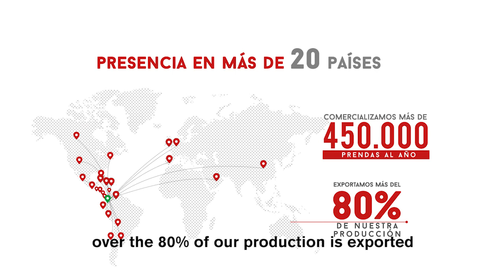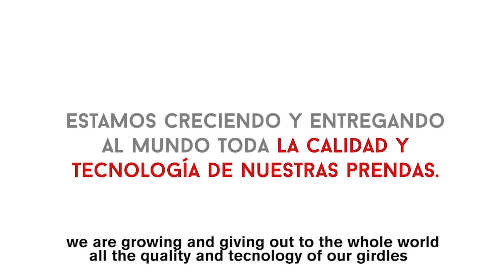Las mejores fajas Colombianas se están tomando el mundo - Fajas MariaE en tu país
Fajas MariaE somos especialistas en diseño, calidad e innovación en prendas de control.

Tenemos presencia en mas de 20 países como Canadá,Estados Unidos, México, Guatemala, El Salvador, Honduras, nicaragua, Costa Rica, Panamá, Ecuador, Perú, Bolivia, Chile, Argentina, Dubai, España, China, Reino Unido.
Exportamos mas del 80% de nuestros productos y comercializamos mas de 450.000 prendas al año.

Tenemos 15 años en el mercado, brindando a mujeres y hombres, seguridad, belleza y bienestar.

Contamos con 3 líneas de producto: Fajas, ropa deportiva con control y vestidos de baño con control.

Estamos creciendo y entregando al mundo, toda la calidad y tecnología de nuestras prendas , tu puedes ser parte de nuestra expansión, comercializando nuestros productos en tu país con excelentes beneficios y garantías de un negocio rentable.